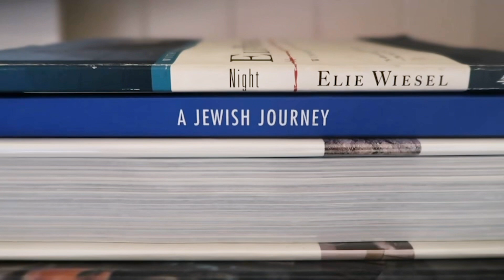Could the Holocaust Memorial Museum act as a solution to the rising Antisemitism?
Reported by Emily Rodriguez. Edited by Veronica Vaughan.